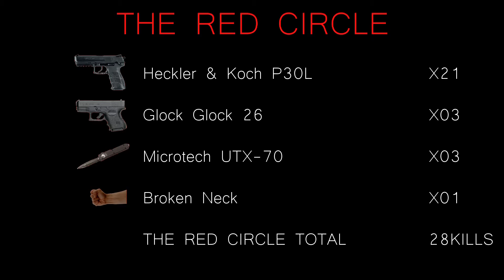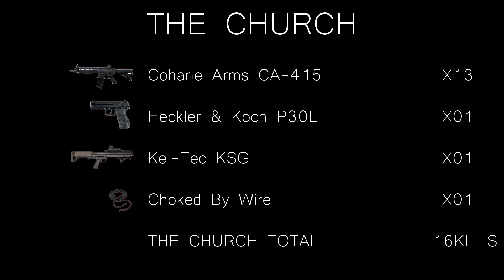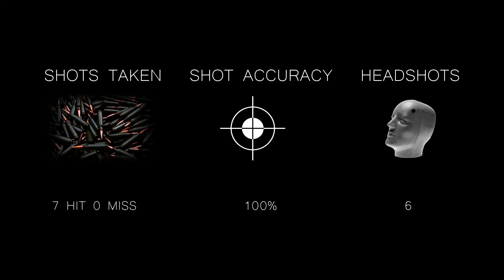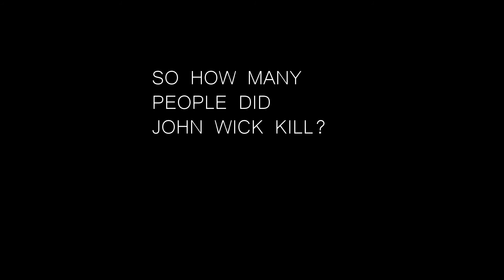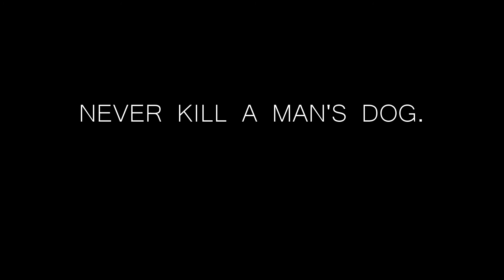John Wick Firearms & Kill Count [Shot Accuracy Shots Taken Headshots]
You Like John Wick? Enjoy! John Wick Firearms And Kill Count. 'Weapon Guide' And 'KillCounter Guide'. All Kills In The Movie.